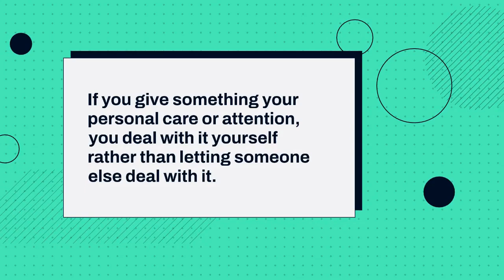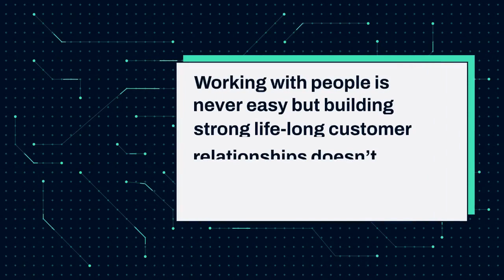Ways To Increase Customer Loyalty by Desmond Brifu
If you're a successful business owner, you know that you have to maintain good relationships with people. According to Desmond Brifu Building lifelong relationships with customers is directly correlated with increased sales.